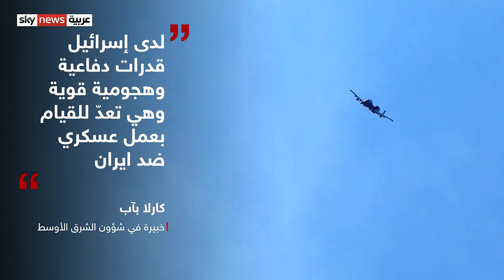إيران..قلق أميركي من إمكانية لجوء إسرائيل إلى توجيه ضربات عسكرية ضد منشات نووية ايرانية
مع زيارة رئيس الموساد دافيد بيرنياع ووزير الدفاع الإسرائيلي بيني غنتس إلى واشنطن، برزت مخاوف لدى الإدارة الإميركية عن إمكانية لجوء إسرائيل إلى توجيه ضربات عسكرية أو سيبيرانية ضد منشات نووية ايرانية.